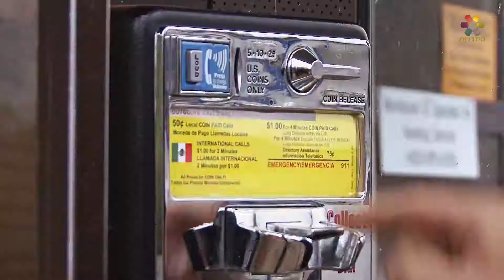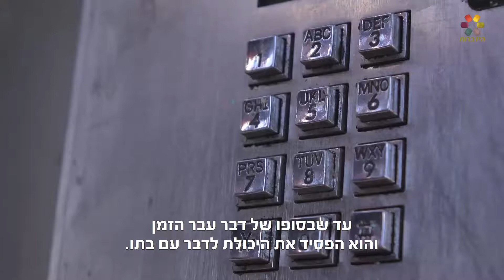הרב זמיר כהן - הדרך לחיים מאושרים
מדוע החבר הטוב לא נתן לאסיר להתקשר בדקות המועטות שנקצבו לו? הרב זמיר כהן במסר חזק ומעצים לחיים